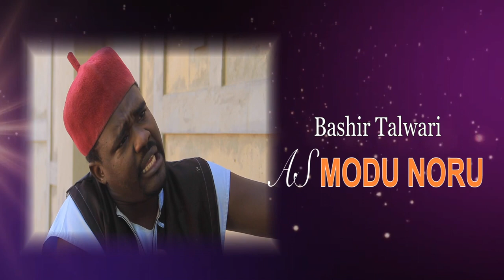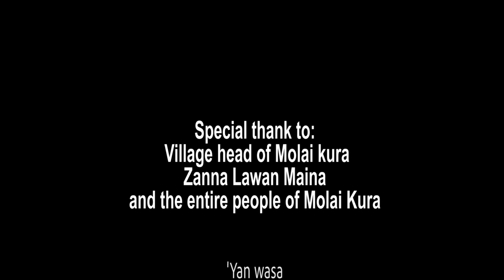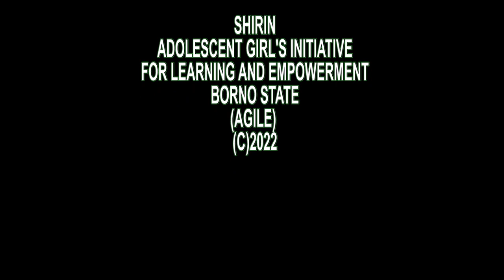Shillewu AGILE kanuri Drama series Episode 1@ AMARAWA TV